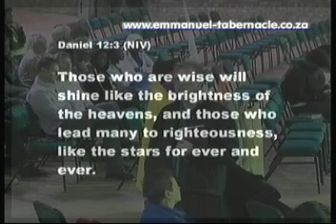7 September 2012 Second Mile & Choices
A true second mile Christian is very rare. Do you only invite the people that invite you? Do you only greet the people that greet you? Make a difference in life by being a second miler. Be a way maker for others.